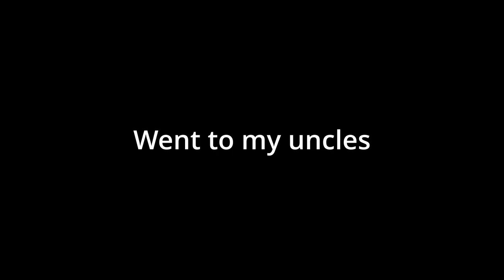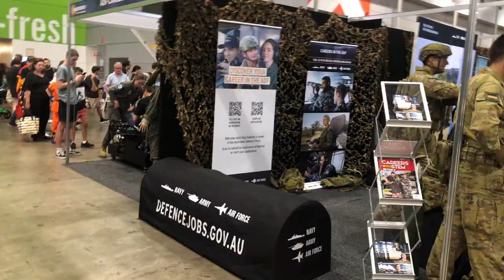I cosplayed as Rias Highschool DXD - Brisbane Supernova Anime Convention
Hey guys! Nikey here. Welcome back to another Vlog on my channel. In today's video, i went to supernova con in 2023 !
💫 Socials:
❤️ Youtube Channels:
・Main -

🌸Shout out of the day!
𝘼𝙗𝙤𝙪𝙩 𝙢𝙚:

Hi! I am Nikey.
I am a Horror game Youtuber and Vlogger.
I make content based off of all horror games out there to play but also vlog.
I also have a main channel, xNikeyx where I make horror game content.
On this channel, I mainly post vlogs of my day to day life.
I also do highlight sometime my videos and turn them into shorts for tiktok, but not only that i will be making a second instagram account to connect with this channel!
I hope you enjoy what I post!